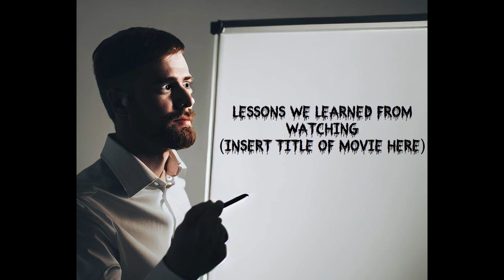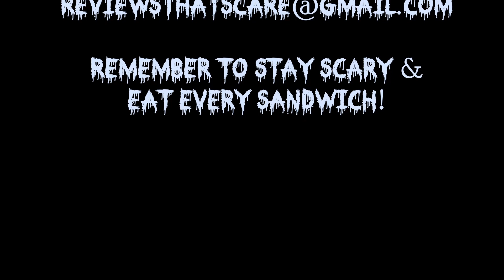Episode 54 - Universal Monsters- Frankenstein (1931) - (With Video)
Welcome To Reviews That Scare with Your Hosts Jess & Blair.
Listen in as Jess & Blair discuss Frankenstein (1931)